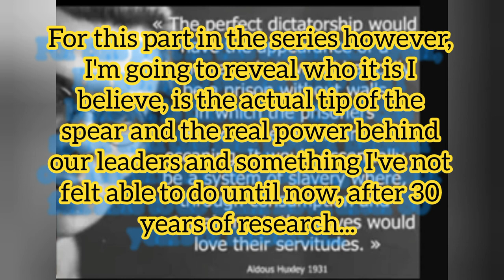Deus ex mechania (part 3): The Payseur's (exclusive to BitChute) trailer